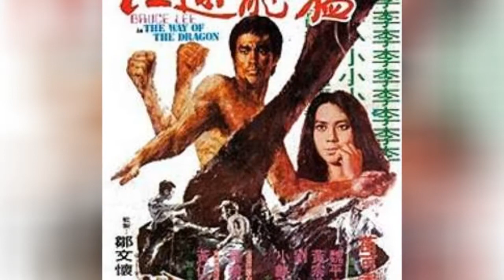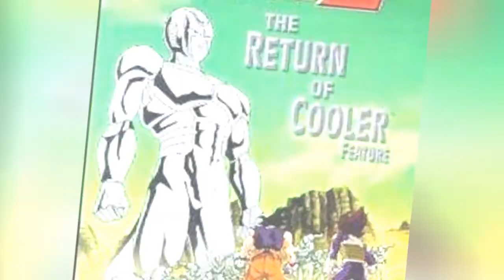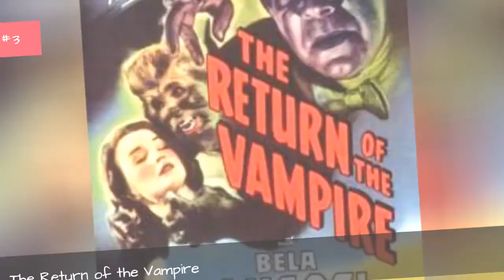The Best Movies With Return In The Title 💎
Since it's such a common word, it's not surprising there are many movies with return in the name. This list ranks the best movies with return in the title, regardless of what genre it is. Do you have a favorite movie with return in the name? This isn't a common way to categorize films, but that's part of the fun. There are probably one or two movies with return in the title that you instantly think of, but you might be surprised how many others there are as you scroll through this list.This ranked poll of films with return in the title includes movies like The Lord of the Rings: The Return of the King, Return of the Jedi, and The Return of the Living Dead. Don't forget that this list is interactive, meaning you can vote the film names up or down depending on much you liked each movie that has the word return in it. more
0:00 - Intro
0:00:08 - The Return
0:00:15 - Return of the Living Dead Part II
0:00:26 - Return to Halloweentown
0:00:36 - The Return of the King
0:00:46 - The Little Mermaid II: Return to the Sea
0:00:59 - Return to House on Haunted Hill
0:01:11 - Return of the Living Dead 3
0:01:22 - The Return of Godzilla
0:01:32 - XXX: The Return of Xander Cage
0:01:45 - Return Of The Dragon
0:01:52 - The Return of the Pink Panther
0:01:59 - Cocoon: The Return
0:02:12 - Return to Me
0:02:21 - Return of the Dragon
0:02:33 - Point of No Return
0:02:43 - The Return of Jafar
0:02:53 - Return to Horror High
0:03:03 - Dragon Ball Z: The Return of Cooler
0:03:17 - The Return of Swamp Thing
0:03:28 - The Return of the Vampire
0:03:37 - Star Wars: Episode VI - Return of the Jedi
0:03:51 - The Lord of the Rings: The Return of the King